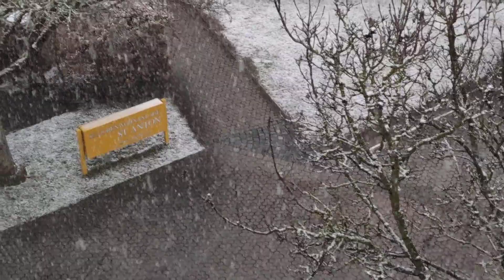Winter Abschluss 2021 März am 19.03.2021 Ingolstadt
Hier in dieser Doku Sehen sie Wie es noch Einmal Kräftig Schneit.
Ich habe auch ein Nagelneues Handy Besorgt und Hoffe das Die Qualität besser ist als beim Alten Handy. In dieser Doku Erleben sie noch mal Mein Gigantischen Gewittersong LOL, LOL, LOL,

Die Gewittersessaion Beginnt Ja bald und wir sehen uns bei der Nächsten Doku Sobald die Gewittersessaion Eröffnet ist bis dahin Bleiben sie Gesund Ihre Familie Und Angehörigen. Kommt gut durch die Pandemie.

Liebe Grüße Sagt euer Stormchaser Patrick Immel